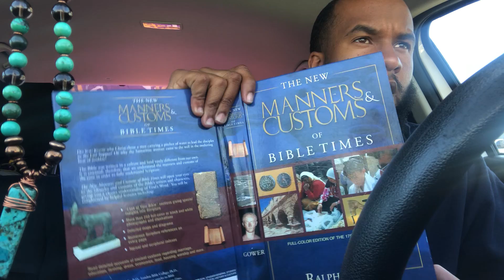YAHAWASHI Helps With Our Burden !!